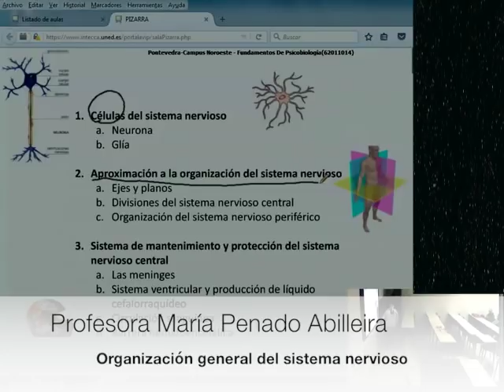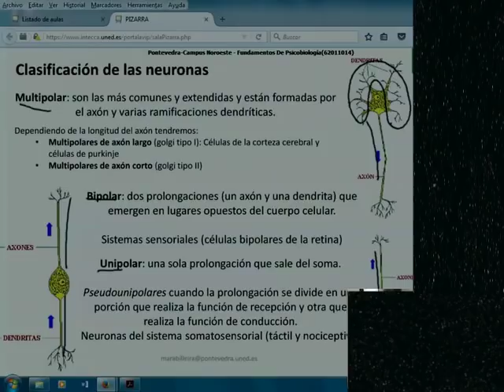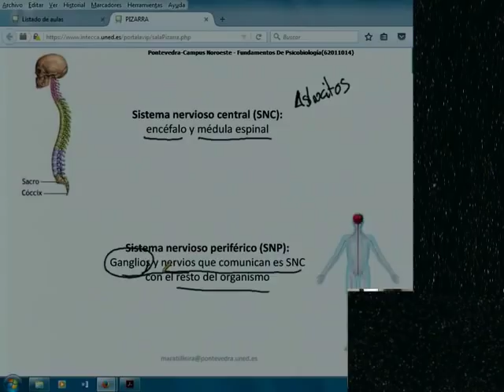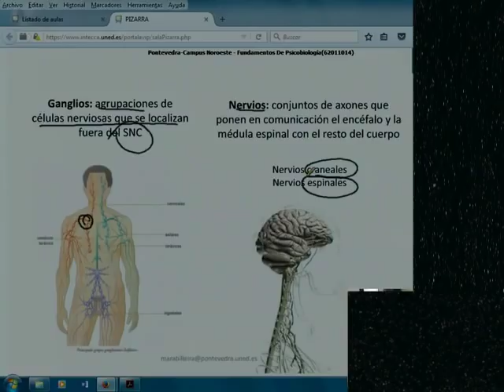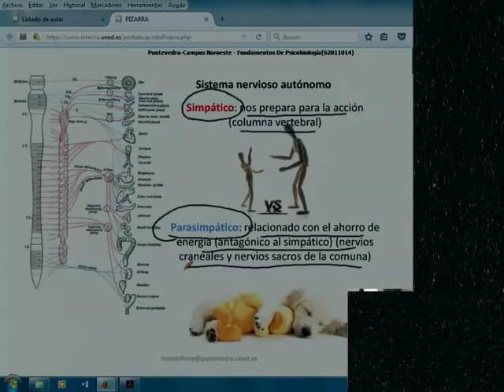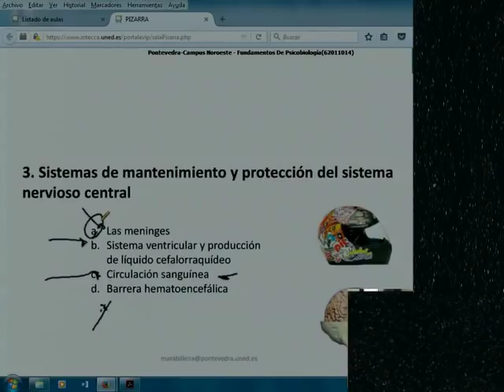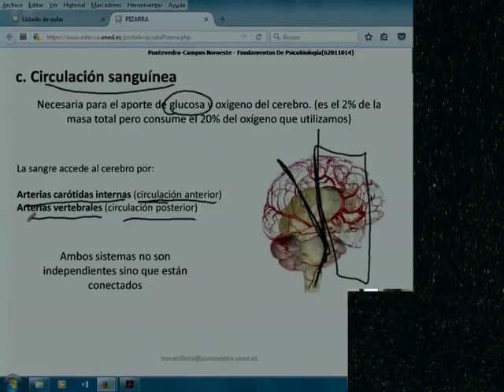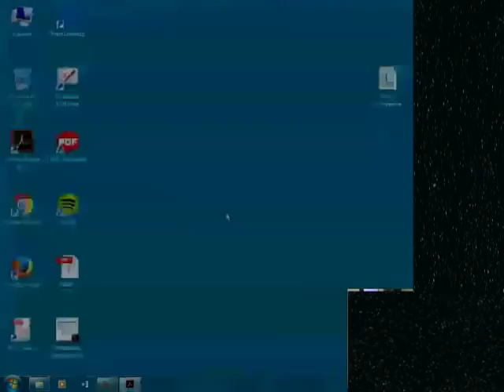Organización General del Sistema Nervioso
Tema 6.-  Organización General del Sistema Nervioso